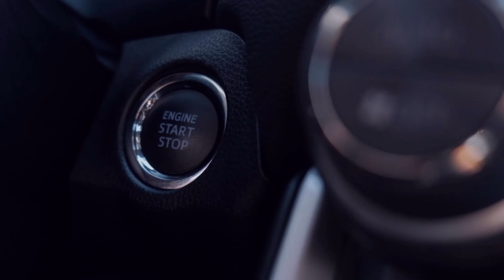German Premium Car of the Year 2022 - Kia EV6 | Walkaround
About KIA EV6:
                The Kia EV6 is a battery electric compact crossover SUV produced by Kia. Introduced in March 2021, it is the first Kia dedicated electric vehicle, and the first model developed on the Electric Global Modular Platform (E-GMP) similar to the Hyundai Ioniq 5. It is also the first model to be named under the new nomenclature designated for a line of Kia electric cars, which will range from EV1 to EV9. The EV6 is the 2022 European Car of the Year.
Engine and Transmission -
- Battery Capacity: 77.4kw
- Motor Type: Permanent Magnet Synchronous Motor(F&R)
- Max Power: 320.55bhp
- Max Torque: 605nm
- Range: 500km
- Battery Warranty: 8Years
- Battery Type: Lithium-ion
- Transmission Type: Automatic
- Mild Hybrid: No
- Drive Type AWD
Fuel & Performance
- Fuel Type: Electric
- Emission Norm Compliance: ZEV
Suspension, Steering & Brakes
- Front Suspension: McPherson suspension
- Rear Suspension: Multi-Link
- Steering Type: Electric
- Steering Column: Tilt & Telescopic
- Steering Gear Type; Rack & Pinion
- Front Brake Type: Ventilated Disc
- Rear Brake Type; Ventilated Disc
Dimensions & Capacity
- Length (mm): 4695
- Width (mm): 1890
- Height (mm): 1550
- Seating Capacity: 5
- Wheel Base (mm): 2900
- No of Doors: 5